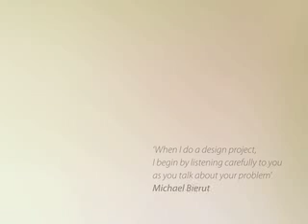HEAD heart and hand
Head (semantic) refers to the cognitive ability of the designer to understand decode the brief and to establish the client's needs. It is the functional and intellectual part of the design which relies on logic and rational; the intelligence to apprehend and educate the client.